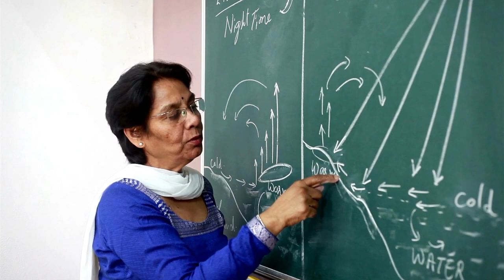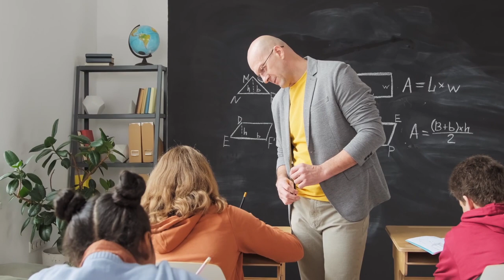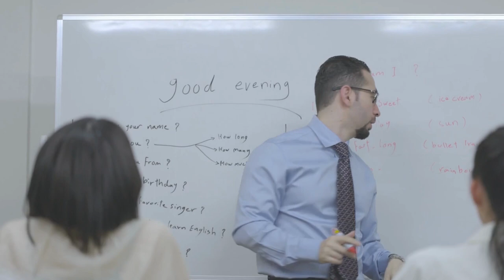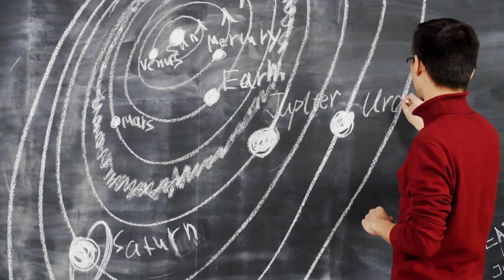FASTEST Way to GROW an Educational Channel in 2023 🎯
How to make educational videos for youtube? How to grow your Educational channel fast? Don't create an Educational channel before watching this..
📞 Call our team at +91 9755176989 for complete studio setup, consultancy or to buy recording gear like a Camera, Digital Board, Mic, etc.

Boya mic
Pen tablet

🟠My recording gear-
Pen tablet
Phone Tablet Stand
USB MIC
Collar MIC
Green Screen
Godox softbox
Studio Background Stand

Other videos you might be interested in:
🚩My popular courses on Udemy
1.  Video Editing for Beginners in Hindi
2.  OpenShot Video Editing for beginners (English)
3. Canva Masterclass for Beginners